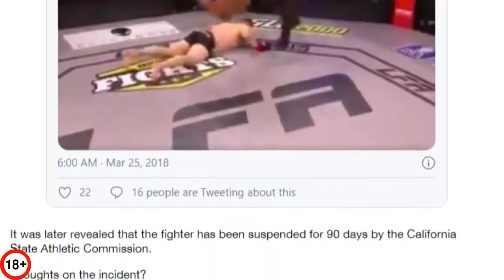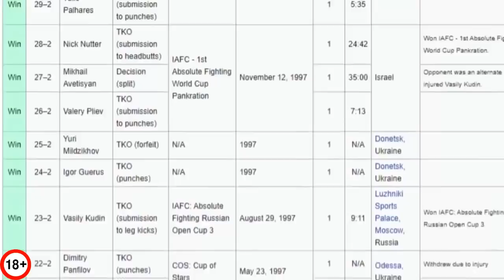САМЫЕ НЕЛЕПЫЕ И ОПАСНЫЕ ПРАЗДНОВАНИЯ ПОБЕДЫ В ММА – ПОБЕДИЛ НО ЛОХАНУЛСЯ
Привет голубоглазые каракатицы! В этом видео вы посмотрите на очень нестандартные празднования победы, которые для кого то плохо заканчивались!